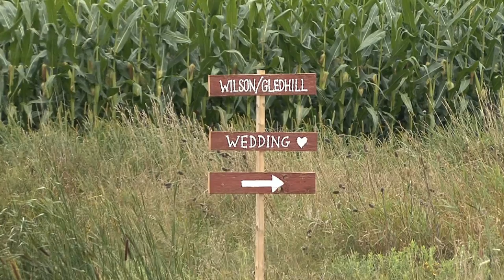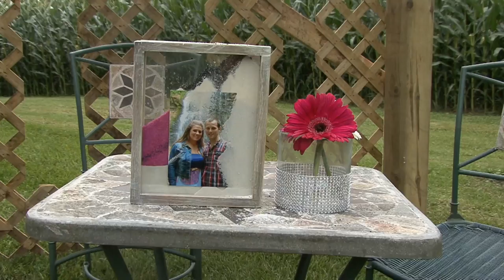Highlights - Eric & Martha (2014)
Eric & Martha Gledhill's Wedding Highlights